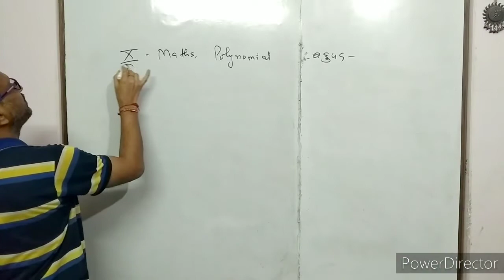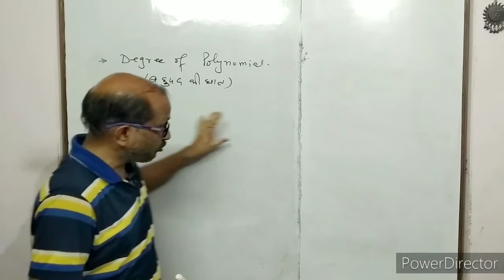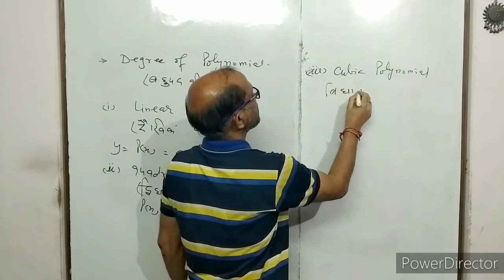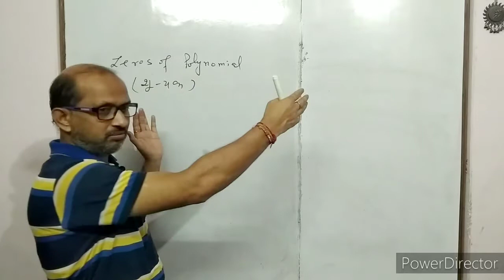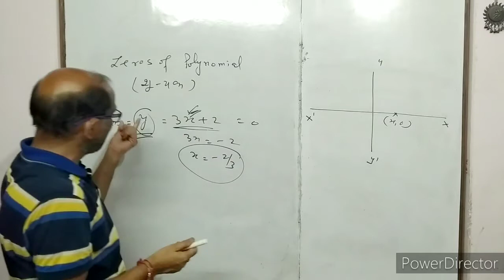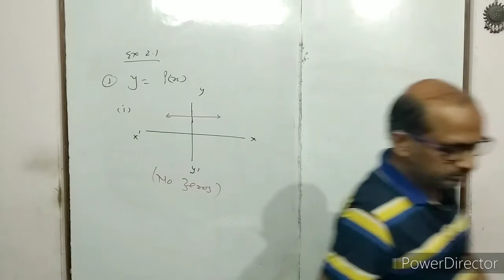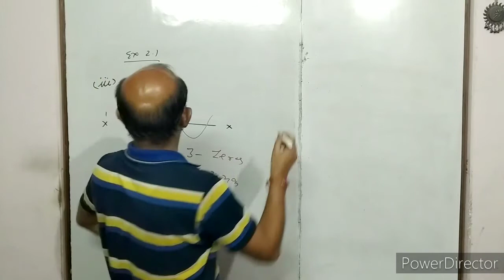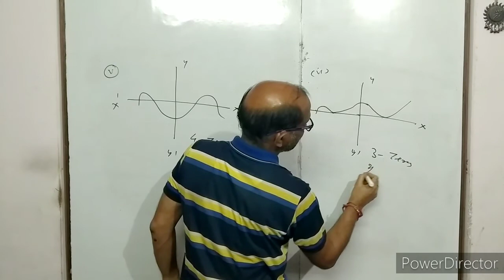X- Maths, ( 1 ), Polynomial, NCERT EX. 2.1.by- Atma Academy, BY- A. Prakash.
In this video I have discussed about polynomial, linear polynomial, quadratic polynomial, cubic polynomial, zeros of polynomial.